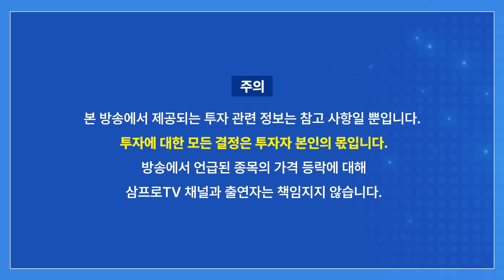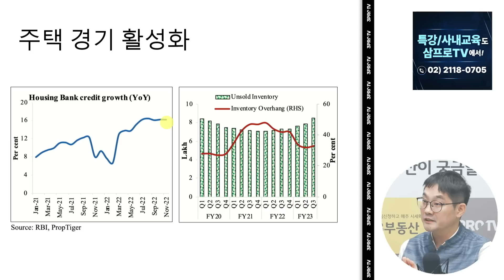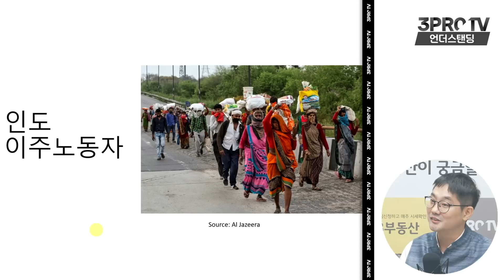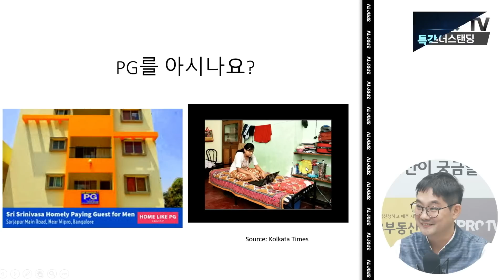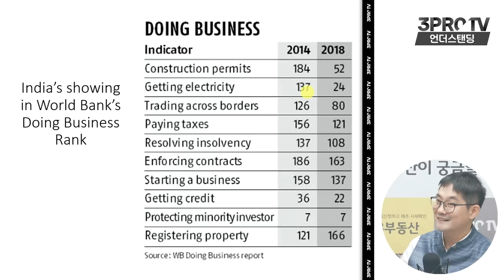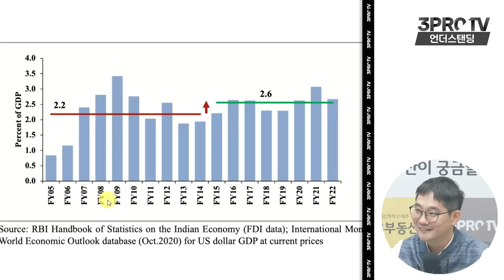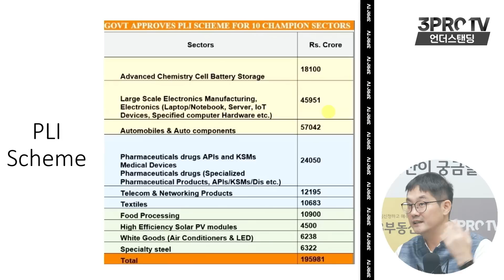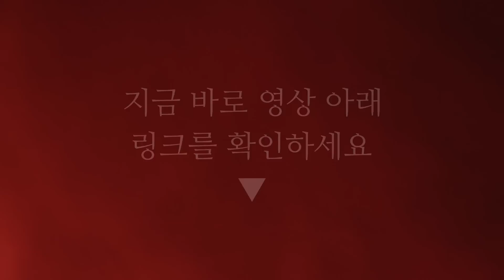(2부) 코로나 이후 인도는 이렇게 바뀐다 (인도 IIM Bangalore 대학 맹현철 교수)